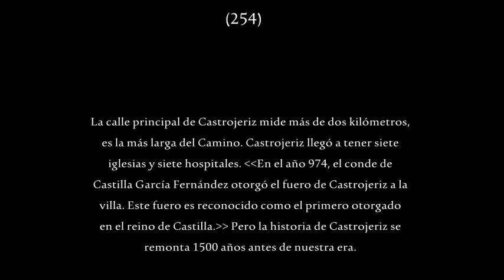254. La calle más larga del Camino